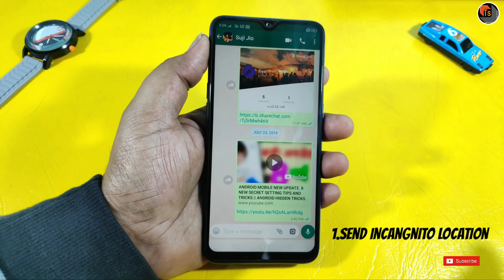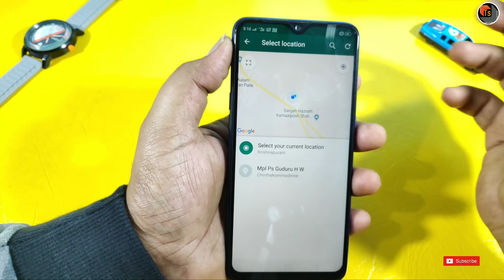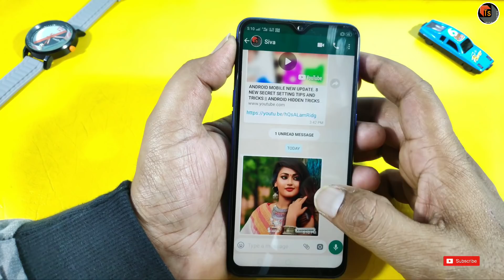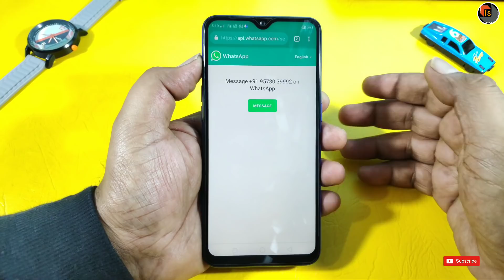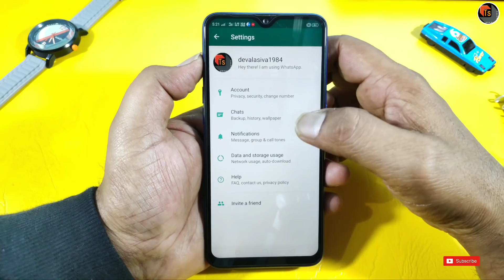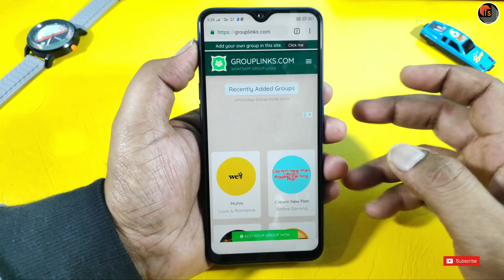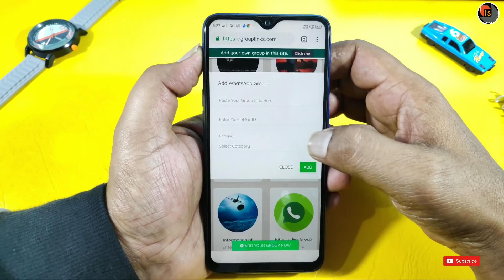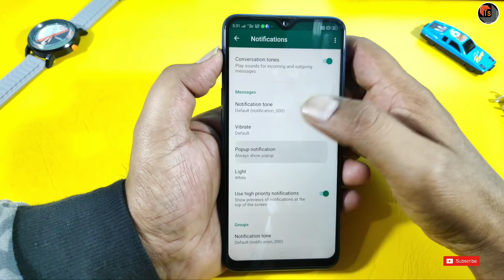Top 5 Hidden Features In WhatsApp Messenger | Latest Tips And Tricks Of WhatsApp 2019 | Tech Siva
Top 5 Hidden Features In WhatsApp Messenger. Today, I present you with the latest tips and hidden tricks of WhatsApp messenger.